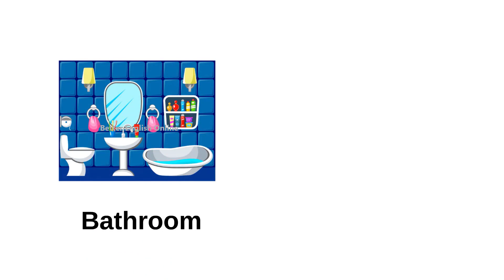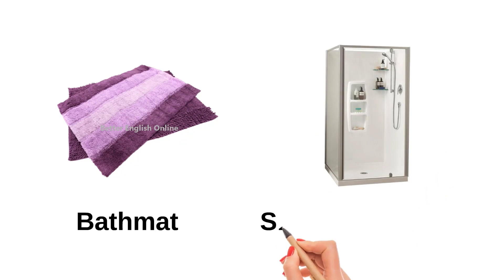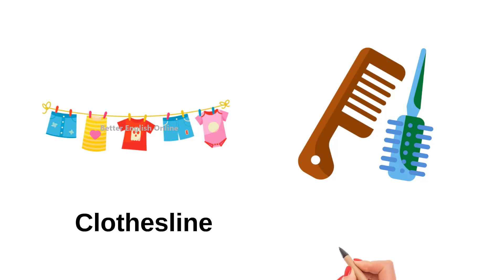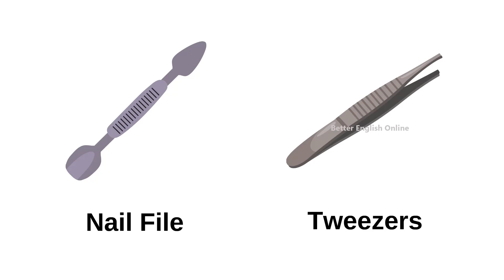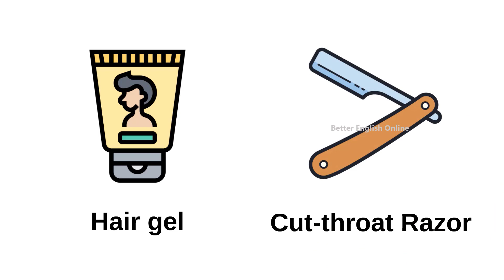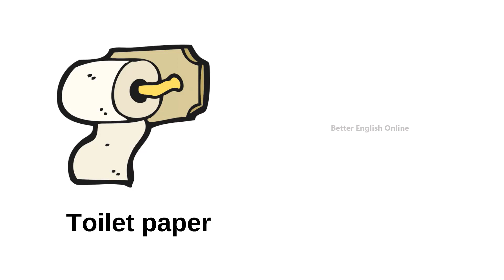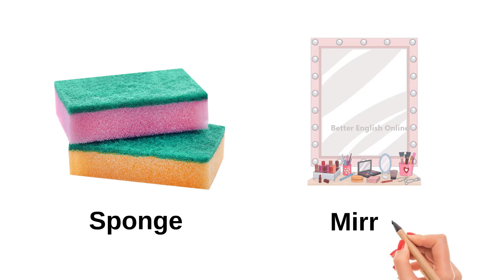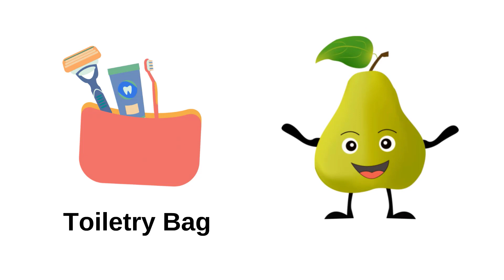Bathroom Accessories and Vocabulary Items Names Every English Beginner MUST KNOW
In this video you'll learn 60+ Bathroom Accessories and Vocabulary Items Names Every English Beginner MUST KNOW. Bathroom Accessories and Vocabulary Items Names MUST KNOW for family talking. That's why you must learn All Bathroom Accessories and Vocabulary Items Names Every English Beginner as a student. We will explain Bathroom Accessories and Vocabulary Items Names with pictures that's why you'll learn easily and quickly.